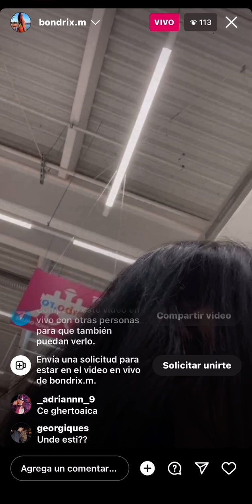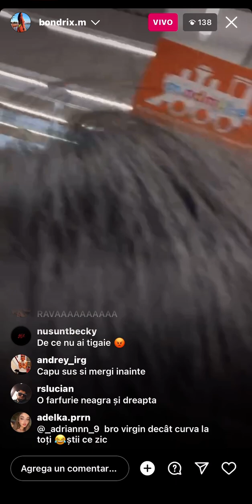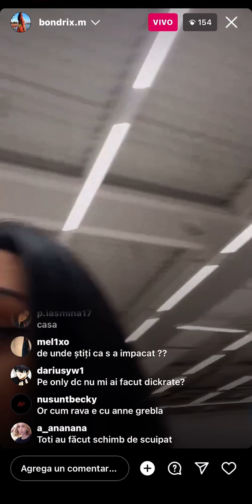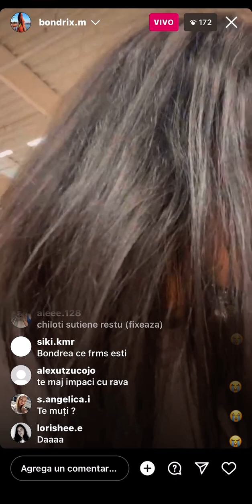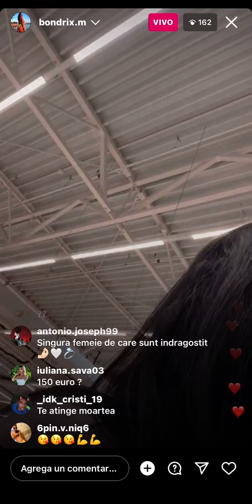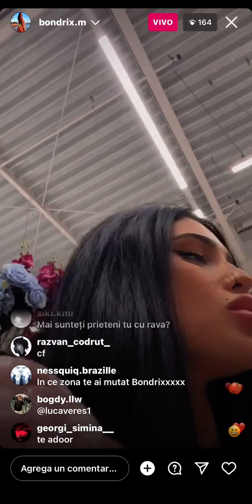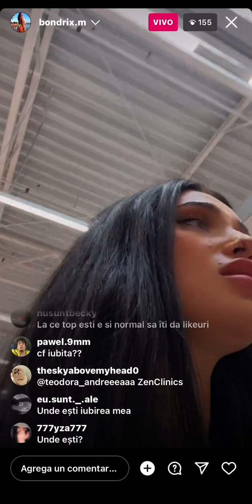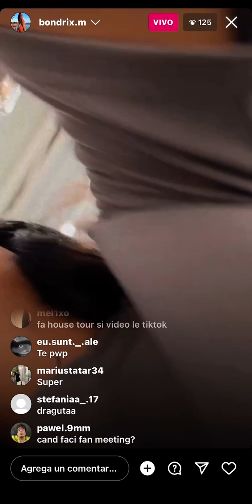Bondrix la cumparaturi live